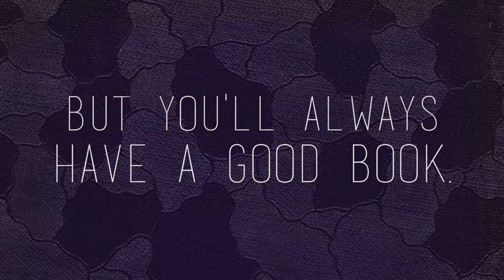Problems Only Book Lovers Understand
“Harry Potter is NOT just a children’s book.”

MUSIC
Quiet Genius

FEATURING
Ashley Perez